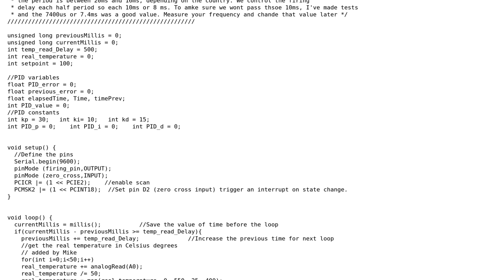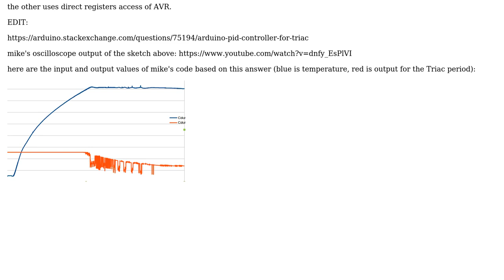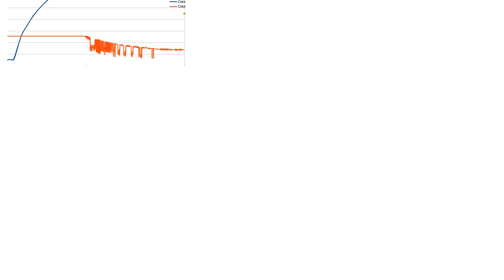Electronics: Arduino PID temperature controller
With thanks & praise to God, and with thanks to the many people who have made this project possible! | Content (except music & images) licensed under CC BY-SA | Music | Images & others | With thanks to user Juraj user Groger user beard999 and the Stack Exchange Network Trademarks are property of their respective owners. You are responsible for your own actions.